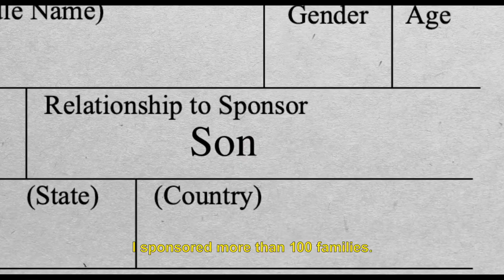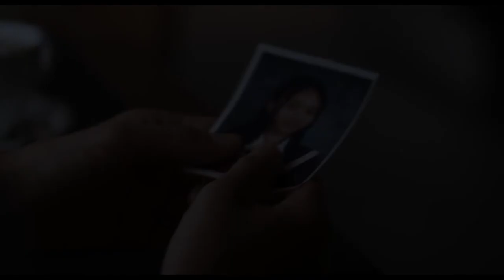Cambodian Movies | Filmmaker Hangout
On this episode of Filmmaker Hangout, I talk about some movies that are keeping Cambodian Cinema alive. I suppose WHAT exactly Cambodian cinema is up for debate. So for the purpose of this video, I am defining Cambodian Cinema as a film that is directed by a Cambodian filmmaker and/or explores the Cambodian stories.
Hopefully, more of these stories will be told and seen in years to come.
Historians/experts, please correct me if any of the details are incorrect.

In the Life of Music